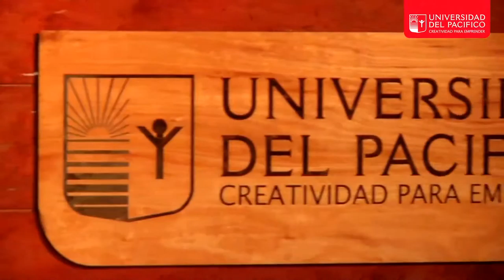Escuela de Ingeniería Comercial organiza el Primer Simposio Latinoamericano de Coaching Ontológico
La carrera de Ingeniería Comercial de la Universidad del Pacífico, en conjunto con CMG Consultores, organizó el Primer Simposio sobre Coaching Ontológico realizado en Latinoamérica, con grandes exponentes del área del desarrollo organizacional.